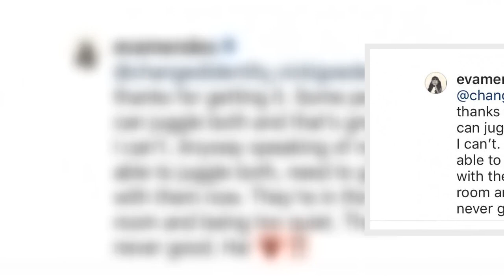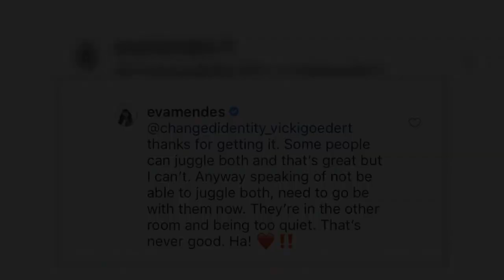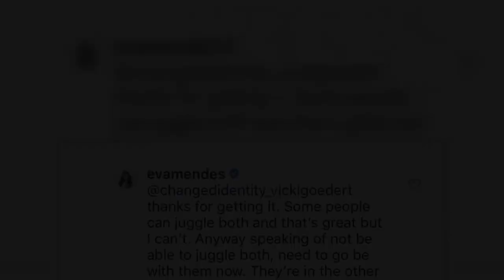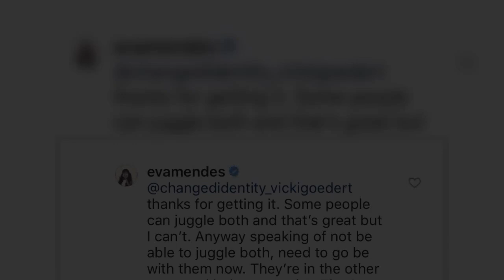The actress didn't hold back when setting the record straight about why she had been absent on socia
Just to let you know, Eva Mendes reads her comments. The 46-year-old actress and entrepreneur took a moment on Saturday to reply to an Instagram user who left a comment about her getting "work done" and not being "happy with it."  Another follower first asked why she had been absent on the platform, when the person commented, "She's had work done and I don't think she's happy with it..‍♀️ she was beautiful without."  Replying to the first question, Mendes wrote, "I'm actually taking time to really be present with my family so posting is not really a priority right now." She then responded to the other person who claimed she had plastic surgery adding, "I'm not sure why I'm answering you but here I go."  "I'm posting less because I really want to be present for my family. My little ones need me and posting takes up too much time," she said of her and Ryan Gosling's two daughters, Esmeralda, 6, and Amada, 4. "As far as getting work done, I'll do that whenever I please. But no, that's no ...